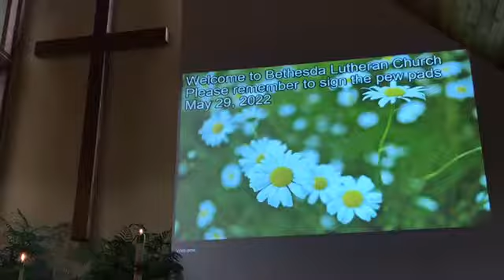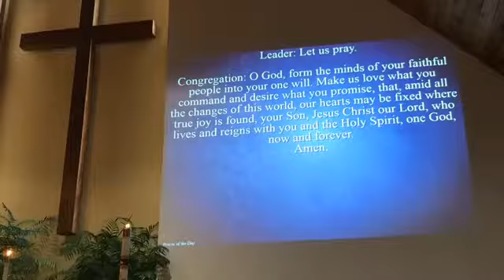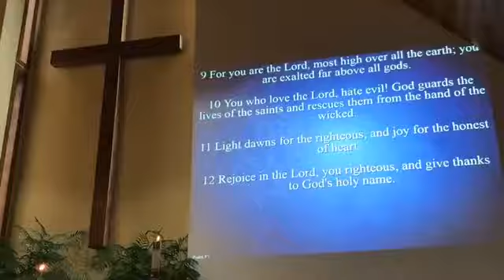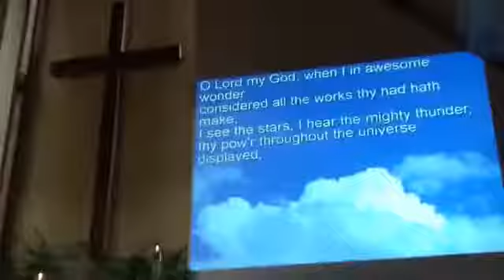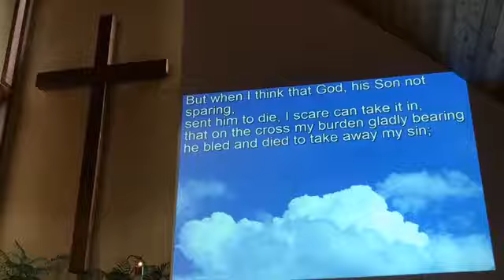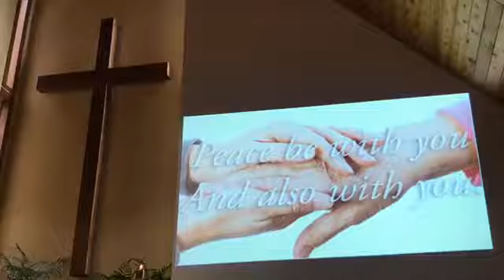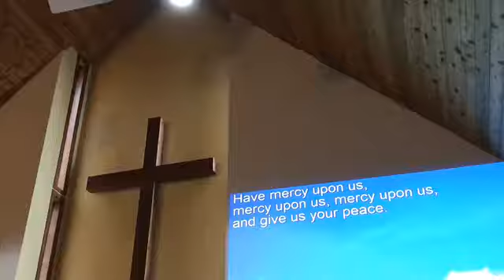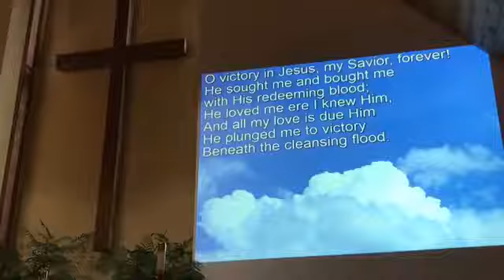Bethesda Lutheran Church Sunday, May 29, 2022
Carlton, MN
Sunday, May 29, 2022
Pastor Dennis Morreim
Copyright Lic.#1239575
Streaming Lic.#20840564